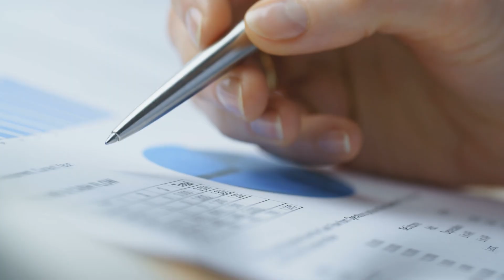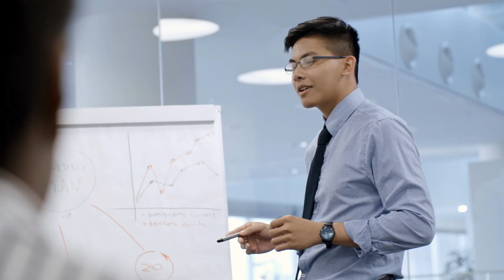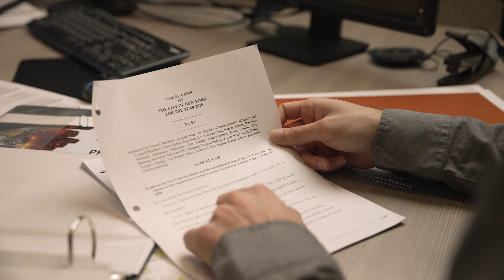NYC Building Carbon Emissions Experts | LL97 Compliance Specialists | Latitude Compliance New York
New York City has passed Local Law 97 or LL97, a law directed at building owners to decrease carbon emissions within the city. This new legislation requires extensive changes to buildings over the next several years that must be completed by real estate owners and property managers. Latitude Compliance has NYC building carbon emissions experts and LL97 compliance specialists that can help New York building owners achieve the changes needed to avoid LL97 penalties.

This short video details the basics about what LL97 requires from building owners in NYC. The law outlines requirements by owners and property managers to decrease building carbon emissions to achieve the goal of an 80% reduction. The video shows the timeline of the changes required, starting with changes that need to be completed by 2024. There are many requirements that must be met on an annual basis or owners face substantial fines. Latitude Compliance is a team of LL97 compliance specialists that perform building emissions evaluations and prepare a plan to achieve improved energy performance. Their NYC building carbon emissions experts help simplify the process to meet the LL97 regulatory requirements.

If you own a building in New York, Latitude Compliance is your source for LL97 advice and best practices for site inspections, design, financing, renovations, annual reporting and more.

3611 14th Ave, Suite 606